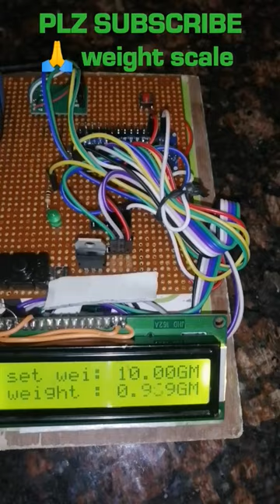Arduino weight scale||home made scale|make in india scale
Arduino weight scale home made